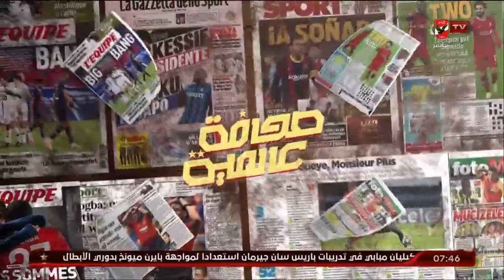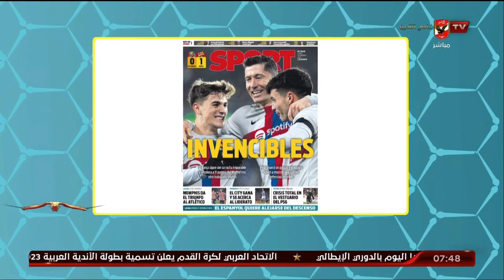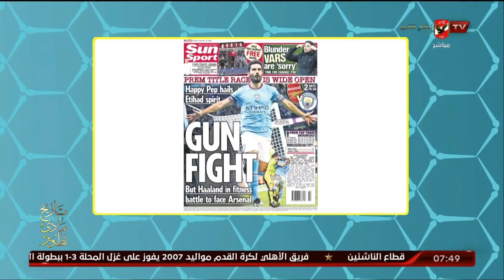جولة في الصحف العالمية الرياضية مع الكابتن هاني رمزي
جولة في الصحف العالمية الرياضية مع الكابتن هاني رمزي | المحترف